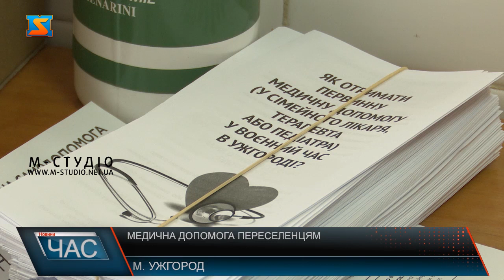Медична допомога переселенцям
В Ужгороді працює волонтерський медичний пункт для допомоги вимушеним переселенцям. Допомогу надають в приміщенні реабілітаційного корпусу міської дитячої клінічної лікарні.  Внутрішньо-переміщені особи можуть отримати консультацію сімейного лікаря, рецепт на ліки, направлення до спеціалістів та інші послуги. Внутрішньо-переміщені особи можуть отримати безкоштовну медичну допомогу в волонтерському медичному пункті для переселенців. Центр відкрили на базі реабілітаційного відділення міської дитячої лікарні. Тут працюють сімейні лікарі, спеціалісти кафедри сімейної медицини УжНУ, фармацевти, студенти та інтерни медичного факультету та інші фахівці. Оксана, лікар-інтерн-терапевт, сьогодні чергує у волонтерському медпункті. З перших днів війни вона з однокурсниками почала надавати допомогу вимушеним переселенцям. Бажаючих допомагати додали до групи в вайбері «Інтерни-волонтери».  Тоді студенти почали чергувати в «Совиному гнізді» та надавати медичну допомогу. Згодом, стало актуальним створення пункту допомоги вимушеним переселенцям. Сьогодні група в телеграмі, де координують роботу волонтерів-лікарів,  налічує 277 учасників. Оксана розповідає: сидіти, склавши руки вони не могли.  Медичну допомогу внутрішньо-переміщеним особам по місцю тимчасового перебування в Ужгороді вже другий тиждень надають в новоствореному медпункті. Люди звертаються за попереднім записом.  В медпункті є ліки для невідкладної допомоги, кардіологічні медикаменти, та інші засоби. Гуманітарну допомогу надають як українські, так і закордоні волонтери та громадські організації. Якщо є змога, частину з медикаментів можуть виписати пацієнту за програмою «Доступні ліки». Тетяна, сімейний лікар,  розповідає, чим ще забезпечений медичний пункт.  До волонтерського медичного пункту вимушені переселенці можуть звернутися у будні дні з 9 по 16 годину.